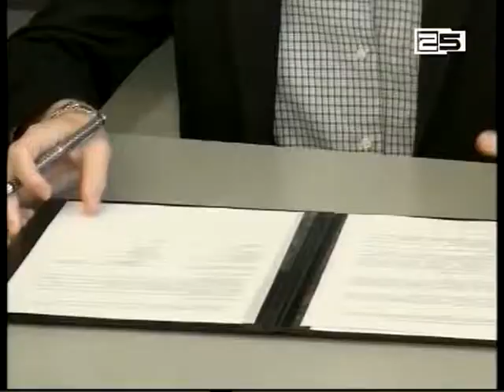ელსა ბათუმის წარმომადგენლებსა და ბსუ-ს თვითმმართველობას შორის თანამშრომლობის მემორანდუმი გაფორმდა